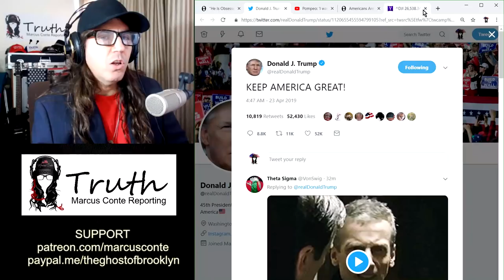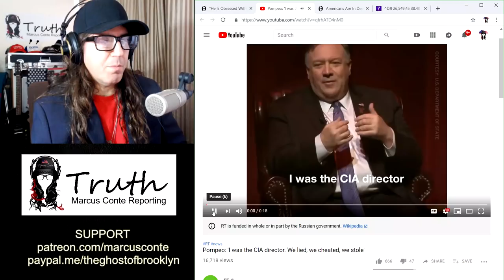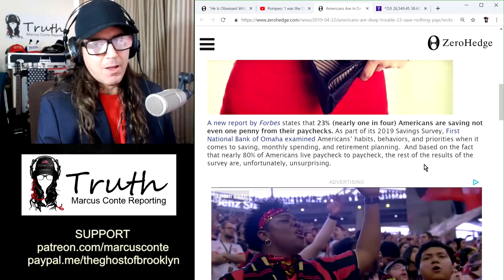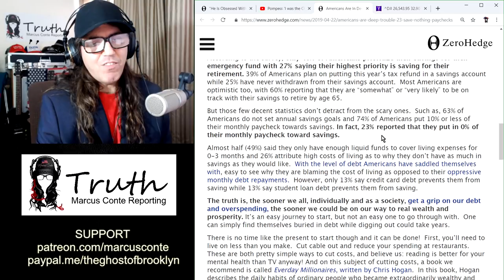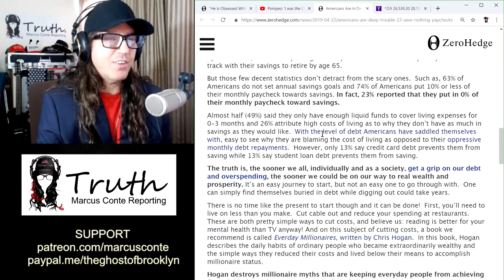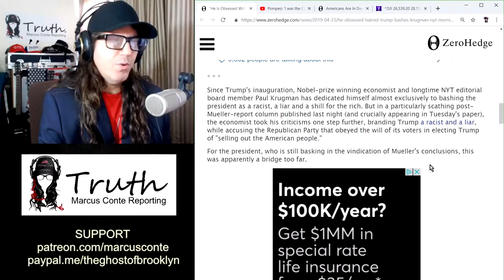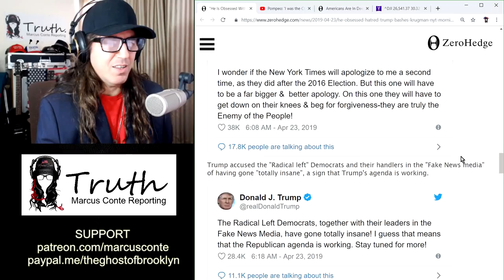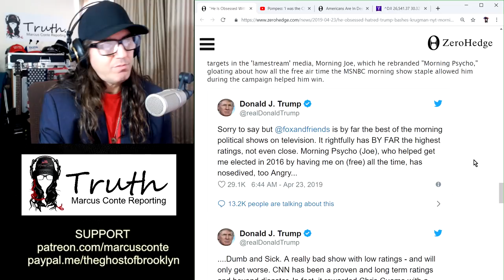TRUMP Lies His Ass Off About The Economy; Tries New Campaign Slogan KEEP AMERICA GREAT!